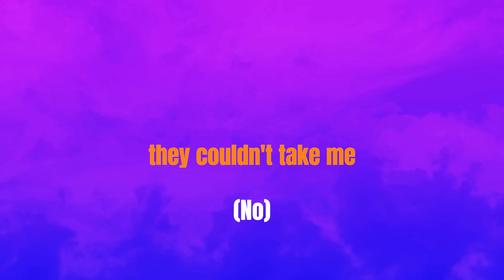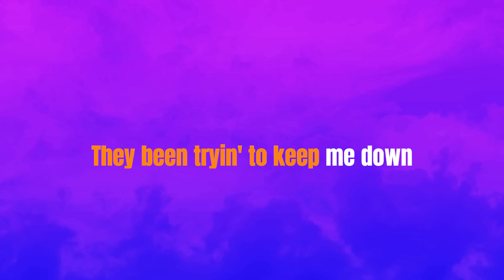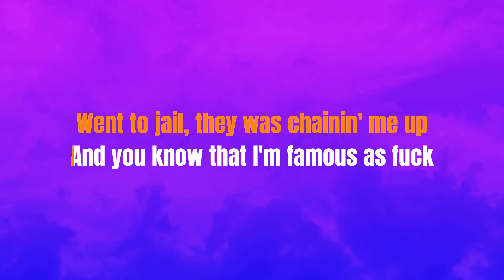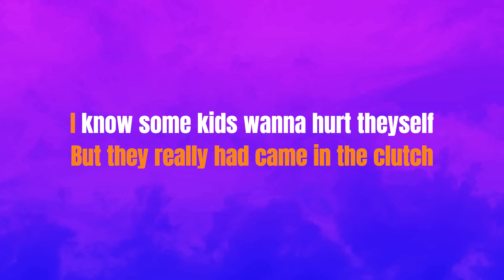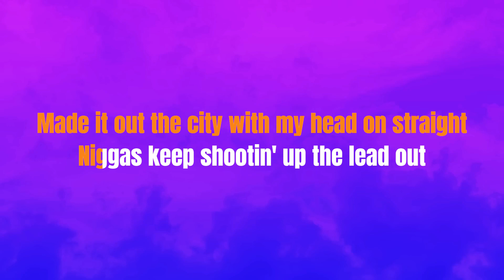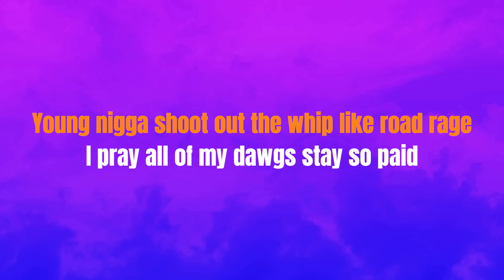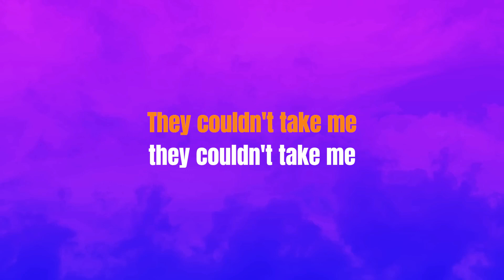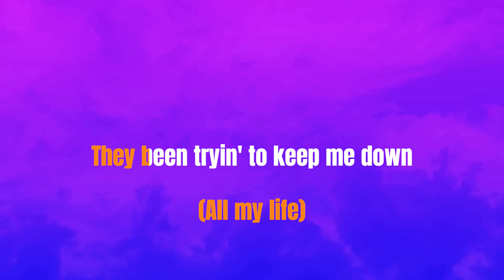Lil Durk - All My Life (Karaoke Version) ft. J. Cole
♫ Lil Durk - All My Life ft. J. Cole

I'm a voice, but the system ain't give me a choice
Know some people that's still undeployed
I know some kid wanna hurt theyself
Stop tryna drugs, I refer to myself

Yeah
First generation ghetto nigga
Cold world, hello niggas
Niggas keep shootin', let the lead out
Young Jordan Peele, gotta get out
But the shit that I spit out
Is a cheat code like I'm facin' a RICO and how a nigga put a hit out
I got like a hundred of them
Now some of them fumblin' they they bags
I be stuck between maybe retirin' and feelin' like I'm just not hittin' my prime
These days seein' rappers be dyin', way before they even gettin' they shine
Got 'em playin' his tunes, all day in my room
Thinkin', "Damn, this shit is wicked, to get they name buzzin' some niggas just gotta go lay in a tomb"
You can't about him after he get hit

Never thought I would make it out
They couldn't break me they couldn't break mе
They couldn't take me thеy couldn't take me